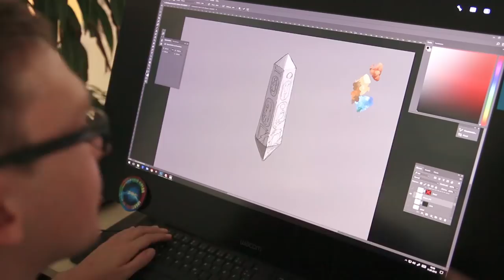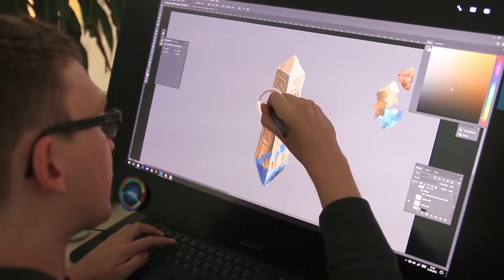Elvenar Behind the Screens - Painting the Floating Obelisk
In this video, our Game Artist - Christopher - shows you the behind the scenes of the beautiful art behind the fantastical world of Elvenar! Watch as each detailed stroke leads to completing the Floating Obelisk building from the new Amuni Guest Race!

Let us know what you think about this glimpse into our game art studio in the comments below!